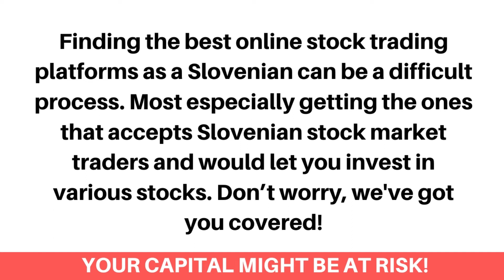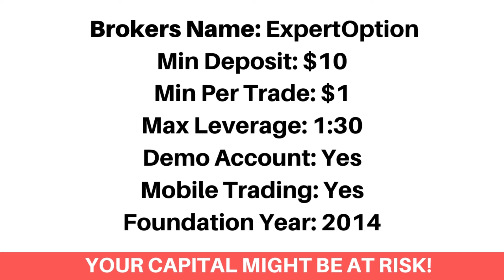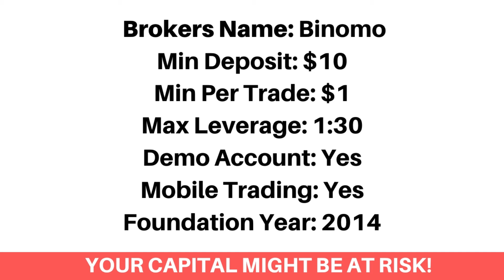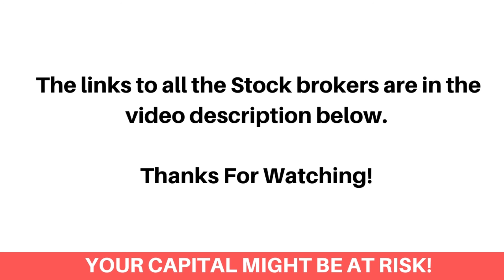Best Stock Brokers In Slovenia (Beginners Guide) - FxBeginner.Net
Here's the top best online stock brokers and stock trading platforms in Slovenia.

Finding the best online stock trading platforms as a Slovenian can be a difficult process. Most especially getting the ones that accepts Slovenian stock market traders and would let you invest in various stocks. Don’t worry, we've got you covered!

We've listed the top best online stock trading sites that would let you as a Slovenian stock trader, trade Tech stocks, Growth stocks, Large-cap stocks, Mid-cap and Small-cap stocks.